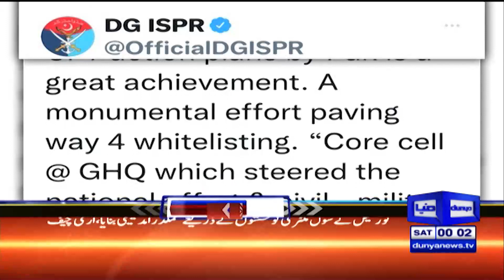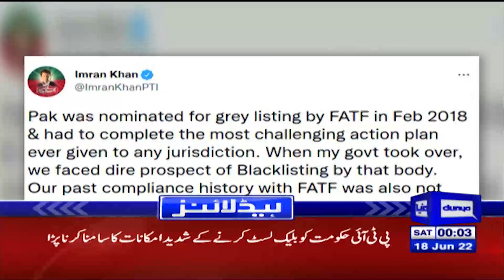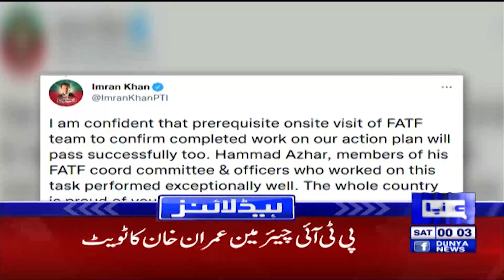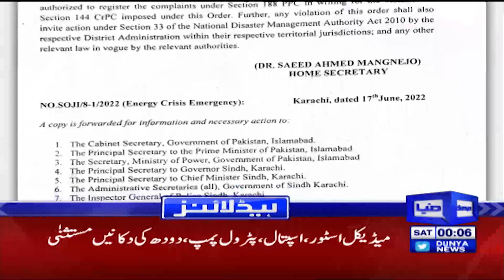Great Achievement For Pakistan | Dunya News Headlines 12 AM | 18 June 2022